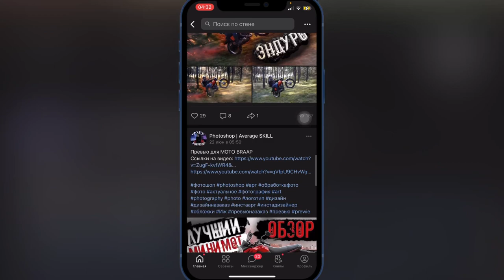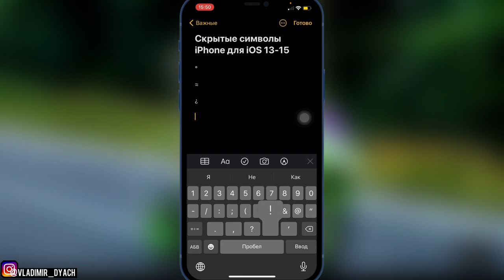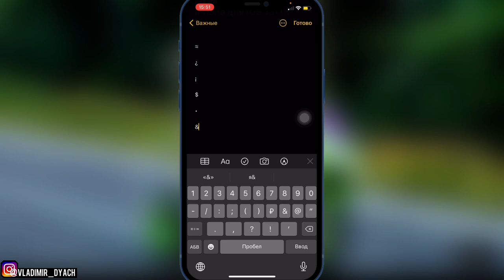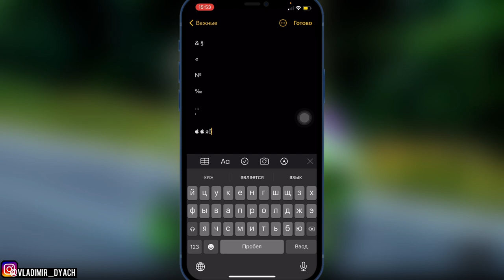Скрытые символы клавиатуры iOS 14.5 iOS 14.6 iOS 14.7 iOS 15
Возможности клавиатуры iPhone на примере iOS 14 все доступные символы.

Реклама
Оформление крутых привью, посты для ваших видео, фото, аватарки и так далее

МОТО БУДНИ, СИТУАЦИИ НА ДОРОГАХ…
Лучшие советы по эксплуатации мотоцикла на сезон и ЗИМА.

Скрытые символы клавиатуры iPhone
Скрытые символы клавиатуры iPhone на iOS 14.5
Скрытые возможности клавиатуры
Скрытые возможности клавиатуры iOS 14.5
Скрытые возможности клавиатуры IPhone iOS 14.5

Самое сложное как на ПК так и для мобильных устройств найти символ градуса (зажимаем 0 удерживая появится °)

Для любителей физики и математики должно быть интересно как включить символ приблизительного равнения числа (нажимаем на клавиатуре = удерживаем и появится значение ≈ ≠)

Как добавить значок №
Ищем в клавиатуре # - зажимаем его и получаем №

Как поставить ¿ ищем знак ? Удерживаемся и получаем ¿

Логотип  можно скопировать или напишите мне в вк или instagram я отправлю текст и скопируете себе.

Как применить логотип 
Зайти в настройки - основные - клавиатуры - замена текста + добавляем в первую строку логотип  во вторую сокращение текста (я добавил двумя буквами яб и получаю )